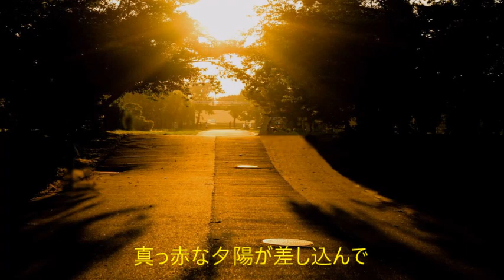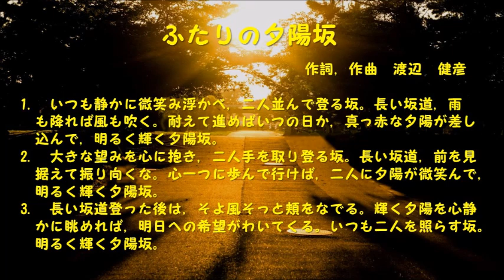ふたりの夕陽坂（歌）／ 渡 健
秋の日に見た美しい夕陽に映える坂を主題に作って歌ってみました。